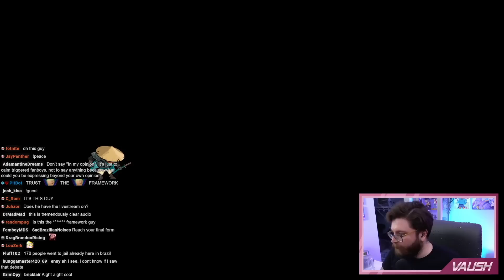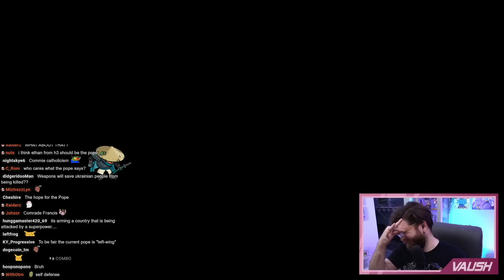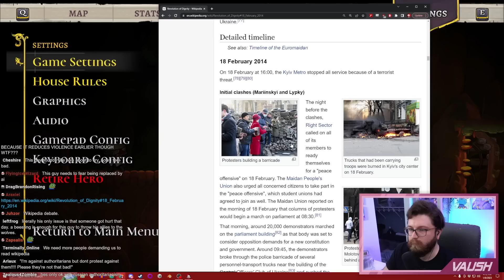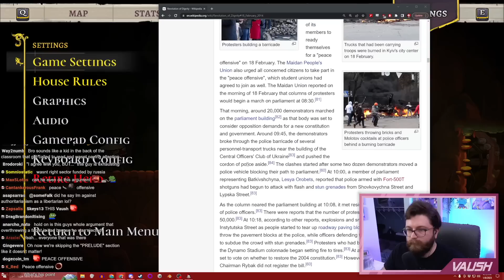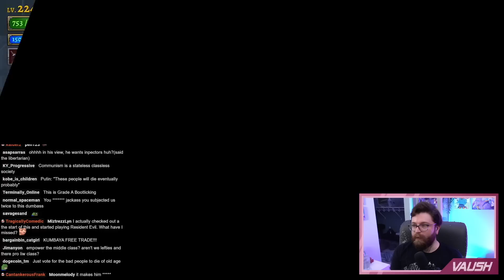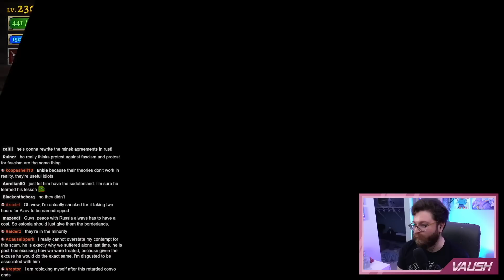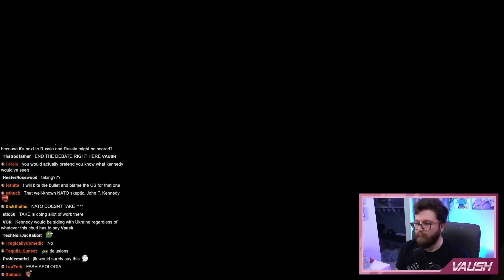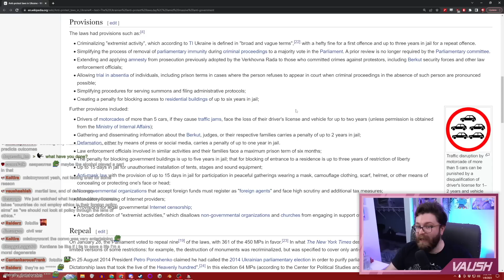Pro-Putin Sympathizer Comes On To Yell At Me For 3 Hours